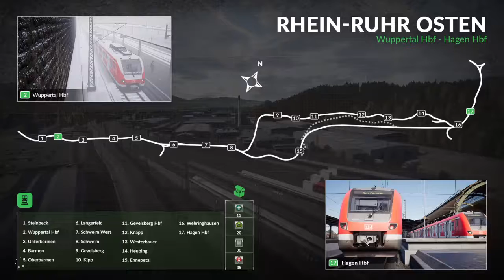Train Sim World - snow run part one